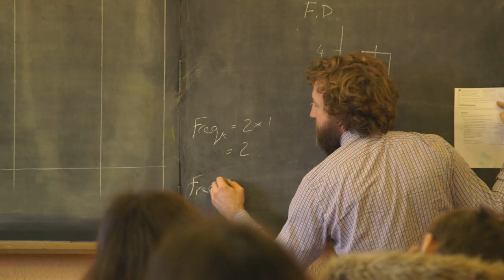Wynstones Upper School Film 2016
An exciting insight into life at our Upper School - Ages 14-18. To find out more about our school, please